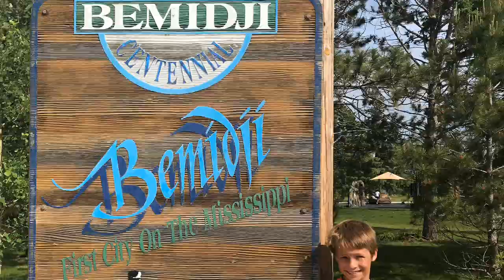Road Warriors 2019 Bemidji, MN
Paul Bunyan & Babe the Blue Ox are featured...